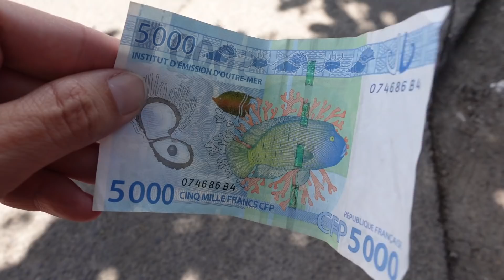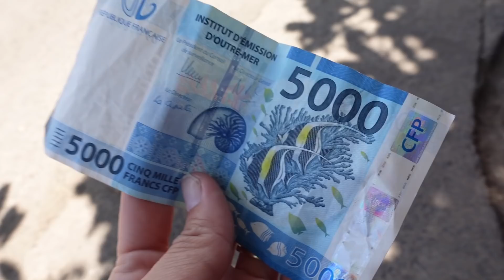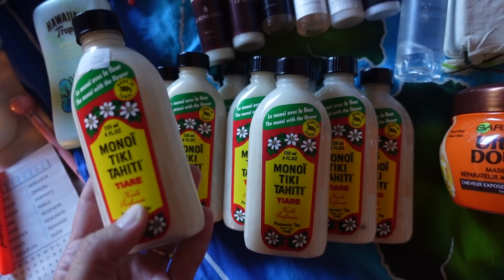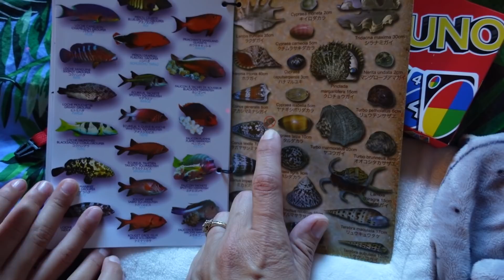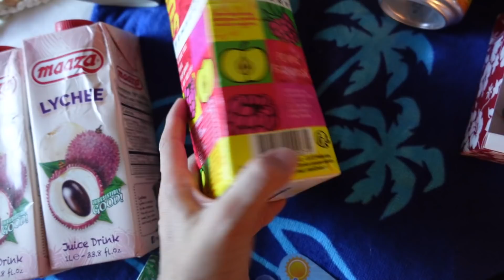[NYCYLA EN POLYNÉSIE] DERNIER JOUR 🚁 + HAUL 🌺 + BILAN 💝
Dernier vlog en Polynésie ! Derniers moments à Bora Bora avant de rejoindre Tahiti et la maison 🥲.
Mais avant de partir, nous découvrons la beauté de Bora Bora depuis un autre point de vue : celui des airs ! Nous faisons un magnifique tour en hélicoptère autour de l'île, le tout premier de Lana ! Une superbe façon de clôturer ce voyage.
Je profite de cette dernière vidéo pour vous montrer tous nos achats et dresser le bilan de cette destination paradisiaque !
J'espère que cette série de vlogs vous aura plu 😁.

💝 TOUS NOS PRODUITS PRÉFÉRÉS SUR AMAZON ICI 💝
Ma Montre

🛒 Boutique officielle :

💬 Questions fréquentes :
- Nyco et moi avons 35 (lui) et 34 ans (moi) au moment de cette vidéo

💌 Pour nous écrire :
NyCyLa
USA